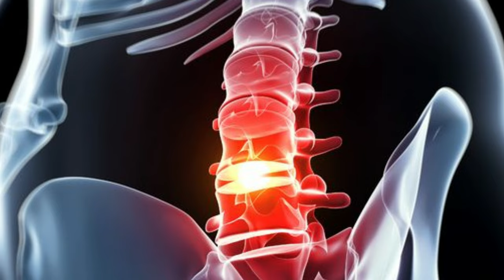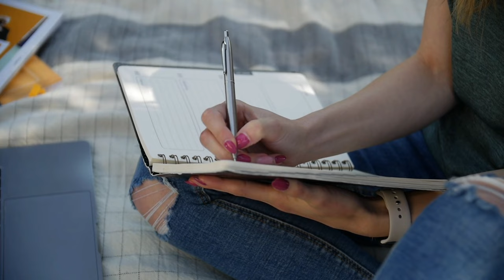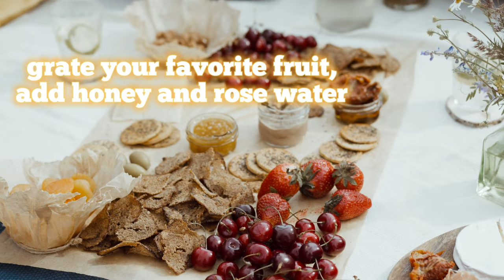How To Fix Low Back Pain: Bulging & Herniated Disc Treatment (NO SURGERY!)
A herniated disc is a common condition that affects millions of people worldwide 🌍

It occurs when a disc between the bones of the spine bulges out and presses on a nerve, causing pain, numbness and weakness 🧑‍🦯

In this video, I explain what causes a herniated disc, how to diagnose it, and what are the best treatments available.
I also give you some tips on how to prevent it 💐

❤️ Like this video and subscribe to Dr. Gia's channel for more enlightening content on natural healing methods, and be sure to hit the notification bell to stay updated on my latest videos.

Here is the link to our other videos that may be useful for you:

💯 7 Foods to Supercharge Your Metabolism and Melt Your Belly Fat: Belly Fat Burning At Home

Herniated disc
Lumbar disc
Bulging disc
Herniated disc treatment
Herniated disc symptoms
Low back pain
Herniated disc treatment without surgery
Herniated disc treatment at home
Lumbar disc prolapse
Lumbar disc herniation exercise